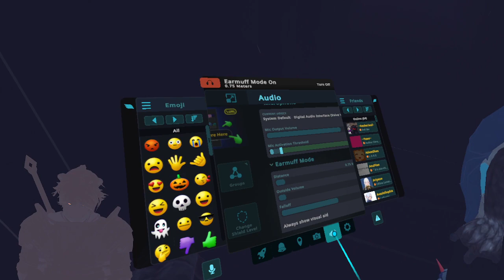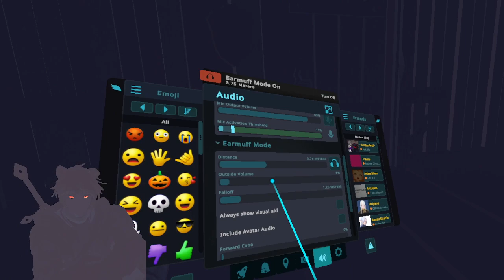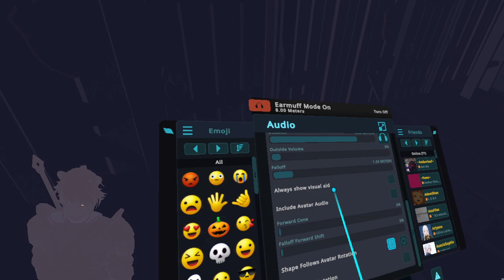Rosewood Institute: Second Chapter | Session 16 "Dark and Deep"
0:00:00 Stream Start, Fan Art Reel & Pre-Lobby!
0:07:30 Episode Start!